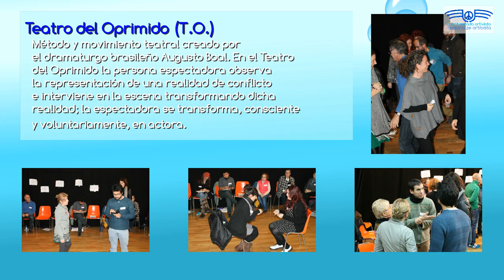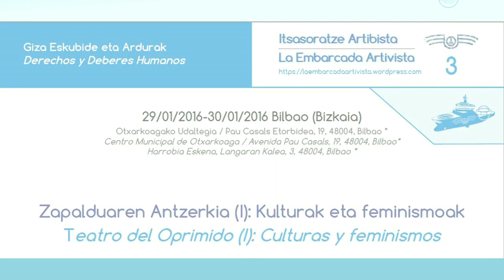Embarcada artivista: Teatro del Oprimido (1) / Itsasoratze Artibista: Zapalduaren antzerkia (1)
El Teatro del Oprimido (TO) es un método y movimiento teatral creado por el dramaturgo brasileño Augusto Boal. En el Teatro del Oprimido la persona espectadora observa la representación de una realidad de conflicto e interviene en la escena transformando dicha realidad; la espectadora se transforma, consciente y voluntariamente, en “espectadora”.
En la primera edición sobre TO celebrada en el centro Harrobia-Eskena de Otxarkoaga, invitamos a Birgit Fritz y Jale Karabekir, dos representantes del Instituto Internacional Jana Sanskriti de
Investigación y Recursos (JSIRRI) para el Teatro del Oprimido, y a su vez, responsables en sus respectivos países de sendos colectivos teatrales: el TDU-Wien (Austria) y el Tiyatro
Boyalı Kuş (Turquía).
Zapalduen Antzerkia (ZA) Augusto Boal dramaturgo brasildarrak sortutako antzerki metodo eta mugimendu bat da. Horretan ikusleak gatazka errealitate baten antzezpena behatzen du eta eszenan parte hartzen du errealitate hori eraldatuz: ikuslea, ezagueraz eta gogoz, “espektaktore” bilakatzen da.
ZA-ri buruzko lehen edizioan, Otxarkoagako Harrobia-Eskena zentroan ospatuta, Birgit Fritz eta Jale Karabekir gonbidatu genituen. Biak Jana Sanskriti Zapalduen Antzerkiari buruzko Ikerkuntza eta Baliabideen Nazioarteko Institutuko (JSIRRI) ordezkariak izateaz gain, antzerki kolektibo banaren arduradunak izan dira edo badira bakoitzaren herrian: TDU-Wien (Austria) eta
Tiyatro Boyalı Kuş (Turkia).